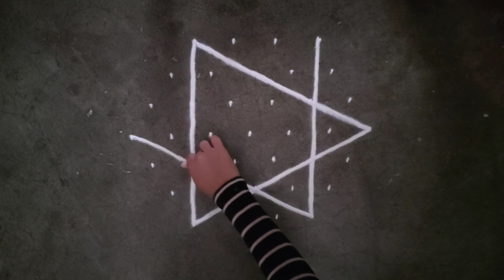Easy dots rangoli designs for daily 7×4 dots kolam, latest muggulu designs | ठिपक्यांची रंगोळी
Beautiful daily dots kolam 7×4 dots Rangoli designs | latest muggulu designs | beginners rangoli

Kolam rangoli
kolam dots rangoli
chukki rangoli
muggulu Rangoli
Dots Rangoli
dots kolam
kolam muggulu
muggulu
Kolam
Rangoli
Rangoli designs
kolam designs
muggulu
muggulu designs
rangoli with dots Rangoli design with dots
easy Rangoli
rangoli kolam
chukklu muggulu
simple rangoli
latest Rangoli
freehand flower
flower design
muggulu designs
muggulu designs with dots
muggulu simple
muggulu rangoli
muggulu rangoli kolam
chukkla muggulu
muggulu designs
Navratri rangoli
Easy rangoli
Diwali rangoli
दिवाळीची रांगोळी
दिवाली रंगोली